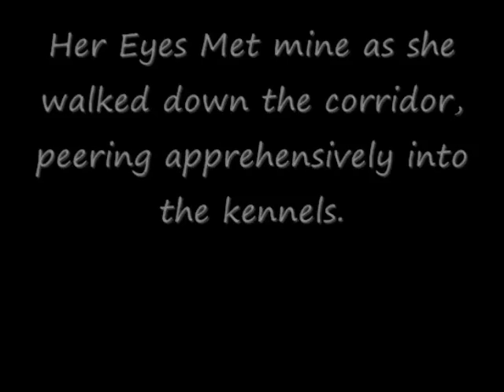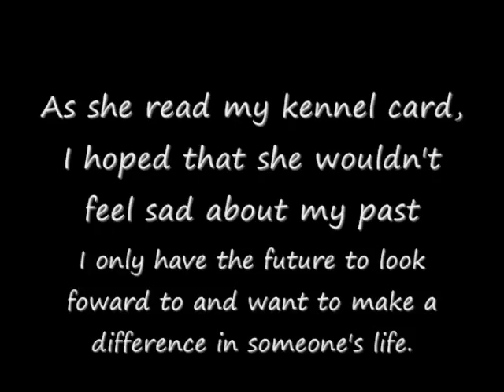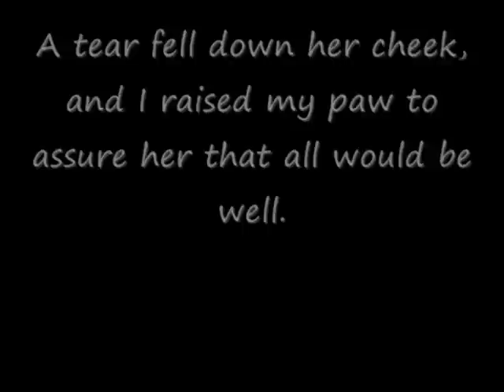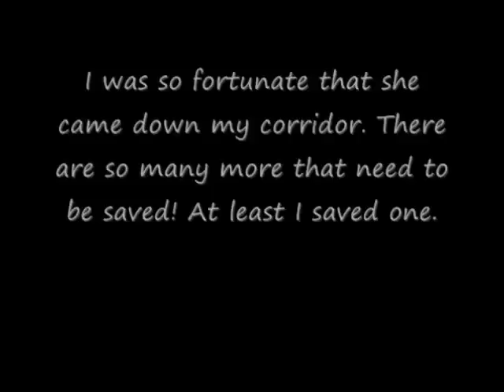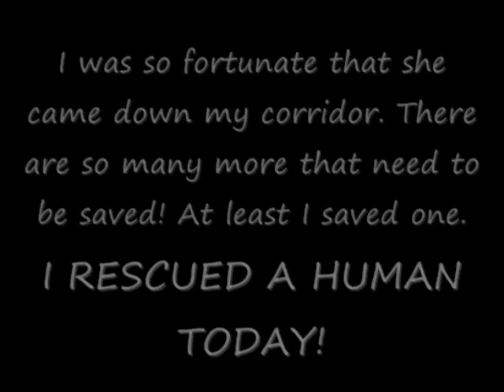I rescued a Human today